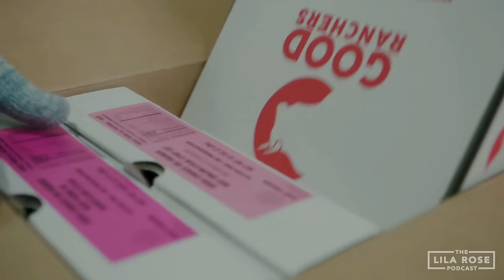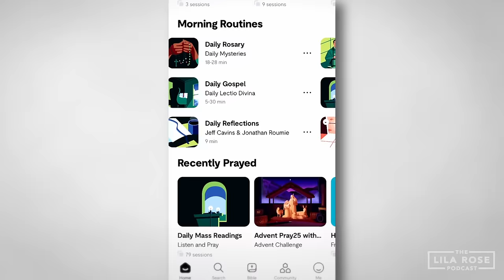Friends With Mother Teresa For A Decade w/Jim Towey | Lila Rose Podcast E158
What was it like to be friends with Mother Teresa for over a decade? What was her spiritual darkness like? Today I sit down with Jim Towey, author of “To Love and Be Loved” and former attorney for Mother Teresa. We talk about this wonderful saint (one of my biggest inspirations!) and what her heroic life was like. We explore the secret to her powerful influence over politicians and celebrities, and how her humor, humility, and deep compassion for the marginalized have solidified her legacy as one of history's greatest humanitarians.

--Firebreaker: An exhilarating audio drama that takes you on an adventure of courage, friendship, and sacrifice!

00:00 - Intro
02:25 - How did you meet Mother Teresa?
04:56 - How was she around people of power/authority?
11:20 - Good Ranchers
12:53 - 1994 National Prayer Breakfast
17:29 - Meeting with Hillary Clinton
21:29 - Pastry that looked like mother
25:12 - Mother Teresa helped you discern marriage?
26:50 - Best Catholic joke
30:21 - What would her advice be to young moms/women?
34:16 - Did Mother Teresa give advice for lay women?
36:11 - Hallow
37:55 - Spiritual Darkness
45:28 - Aging with Dignity
49:08 - What is assisted suicide?
57:43 - Mother Teresa’s advice for this audience